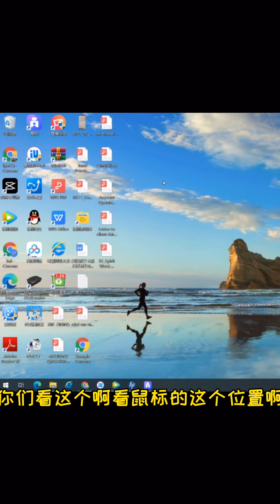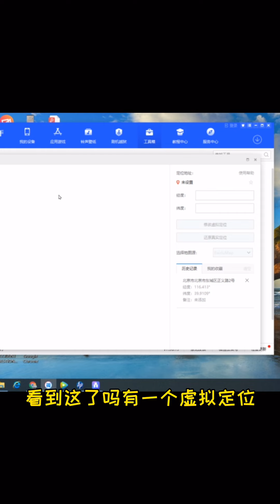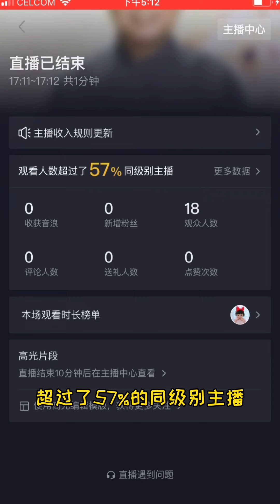抖音如何开通海外直播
抖音， 脸书同名“随口说大马”有不明白的您留言，知无不答！